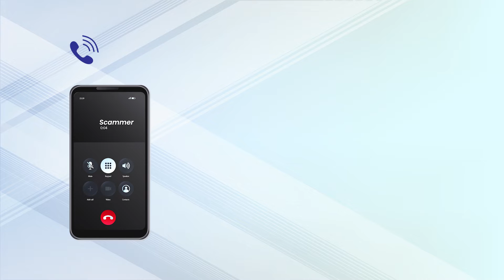Dapat Panggilan Daripada 'NSRC'?